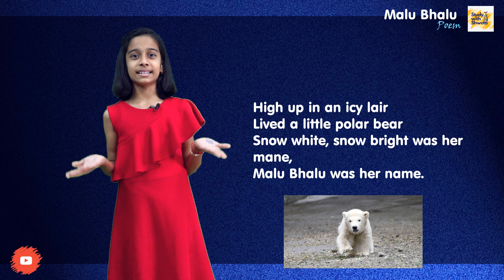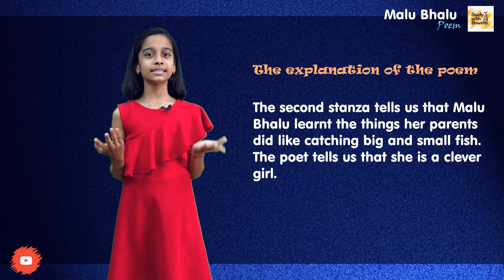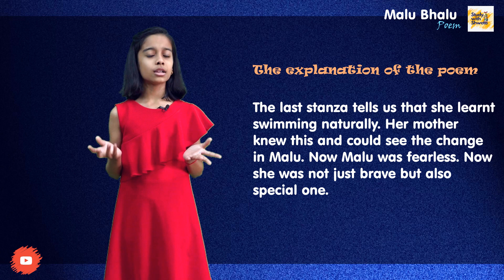Malu Bhalu poem | CBSE 5th English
Malu Bhalu is a beautiful poem about the relationship between a baby bear and its mother. How the baby bear, Malu Bhalu learns to swim under the care and nurture is the subject of the poem. The poem is translated from Hindi. Worth reading.